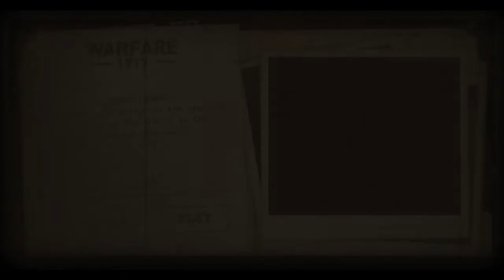I Played The Best World War 1 Game in Warfare 1917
Welcome to Warfare 1917! Today we experience the gritty raw warfare of WW1 in glorious fashion. Infantry, Tanks, we've got it all and we are going to upgrade our army to the highest of levels and unlock extreme power in this incredible WW1 war game!